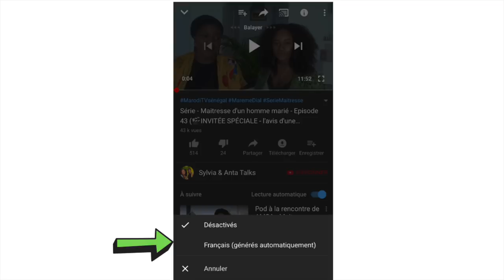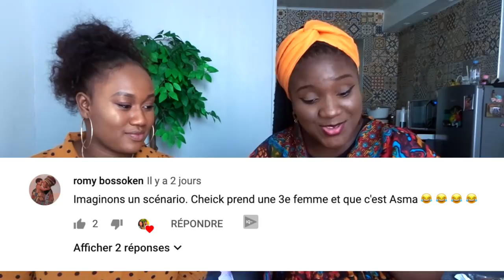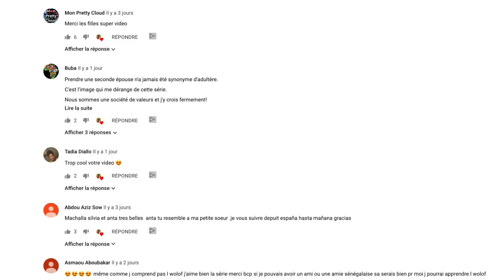Série - Maitresse d'un homme marié - Episode 44 ( 🎬Revue: l'attitude choquante ! )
Aujourd'hui sur Sylvia & Anta Talks, on passe en revue les épisodes 43 et 44 de la série Maitresse d'un homme marié.

Voici les points qui seront abordés :

- Comment accéder aux sous-titres
- Noura / Amina
- L'atitude de Mareme
- L'attitude de Birame
- Le couple Birame / Dior
- La relation entre Mamy et le psy
- La meilleure amie de Macky
- Viewers voice: Lecture des commentaires

 N'hésite pas à donner ton avis. Je lierai tes commentaires dans la prochaine vidéo !

✨La revue de l'épisode 45 et 46  sera en ligne dans la semaine.

MATÉRIEL DE TOURNAGE :
- Camera: Sony DSC Hx800
- Trépied:  Amazon Basics
- Lumière: Lumière du jour